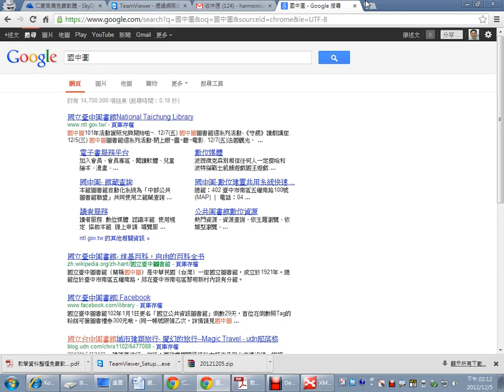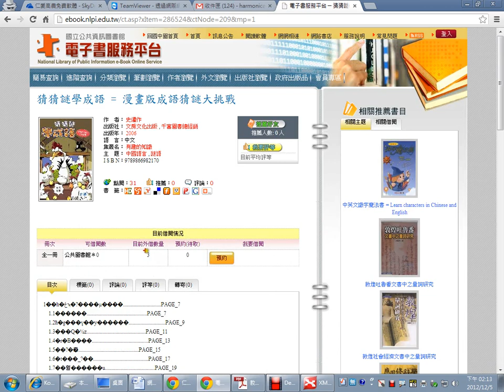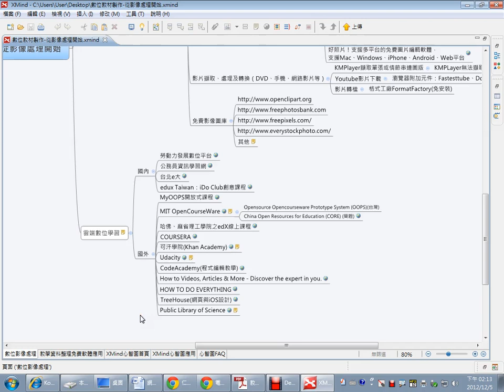03勞動力發展數位平台與圖立圖書館電子書